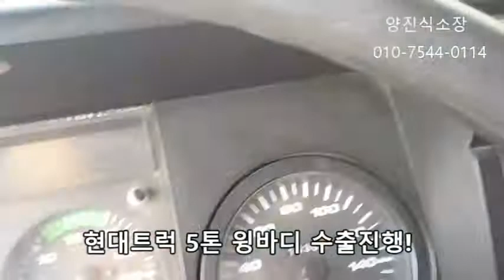중고트럭 화물차 현대5톤 불황기에도 수출 매매 매입 가능합니다!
안녕하십니까 중고차수출업체 케이카 양진식 소장 입니다
현제 중고트럭수출 시장이 좋지 않습니다
리비아를 비롯한 승용차사징과 캄보디아를 중심으로한 중고트럭 수출시장
다 않좋다고 보시면 됩니다
하지만 현대5톤트럭은수출선전하고 있습니다
절대 폐차하지 마세요 수출이 있습니다
그리고 조기폐차와중고트럭수출이중으로가능 합니다
불법이 아니냐고요? 그렇지 않습니다
수출이 가능하다면 폐차나 국내매매보다 가격이 더 나옵니다
중고트럭특장차 중고트럭집게차 중고크레인 현대트럭은 수출 인기 차종 입니다
고장났어도 수출매입 가능 합니다
또한 엔진과 밋션이 좋지 않아도 매입가능합니다
인천에만 도착하면 수출매입 가능 합니다
폐차하지 마시고 수출하세요